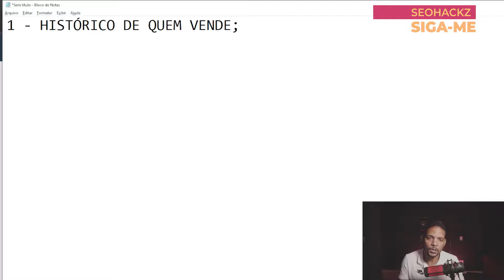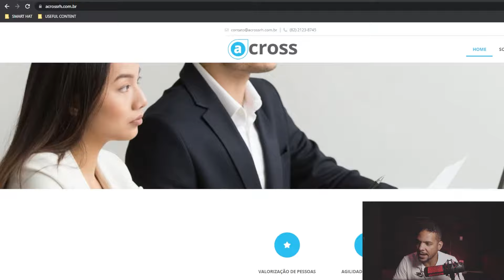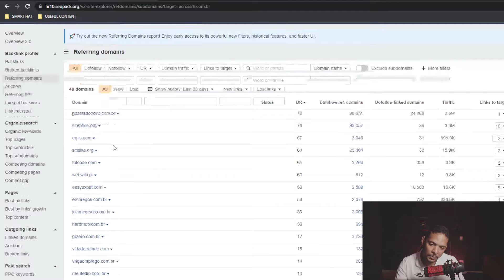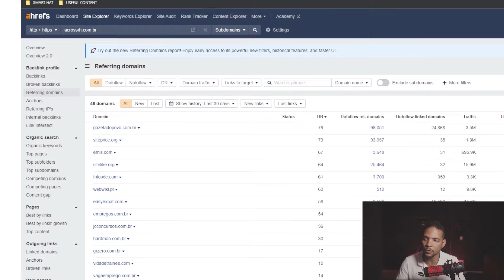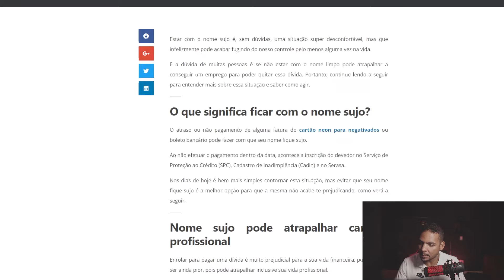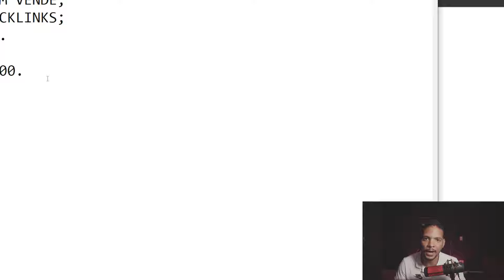COMO COMPRAR BACKLINKS COM SEGURANÇA - SIGA ISTO E CHEGUE NO TOPO DO GOOGLE SEM ESFORÇO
Não clique neste link, por sua conta em risco Essas são as três medidas obrigatórias que você deve tomar antes de comprar qualquer tipo de backlink.

Neste vídeo veremos quais providências você deve tomar antes de adquirir backlinks para o seu projeto.

Os backlinks têm papel fundamental no posicionamento de um site no Google, sem eles você não consegue ganhar confiança com o buscador e dificilmente será relacionado nas primeiras colocações.

Perguntas Frequentes Sobre este tema

1. É ilegal comprar backlinks?

Não, comprar backlinks é uma prática comum entre os profissionais de SEO. Seja por assessoria de imprensa, publicações pagas ou links de PBN.

2. Quanto custa comprar backlinks?

Os valores para backlinks dependem de uma série de fatores que vão desde a autoridade à exclusividade do backlink. O valor médio para a publicação de um backlink é de R$ 150,00.

3. Por quanto tempo os links ficam ativos?

Depende da política da empresa que está te vendendo, a Smart Hat mantém os links dos clientes por tempo um período vitalício há 6 anos.

4. Com backlinks meu site vai subir nos rankings?

Sim, Os backlinks são os principais fatores de posicionamento do Google da atualidade, sem backlinks dificilmente seu site vai ocupar as primeiras colocações.